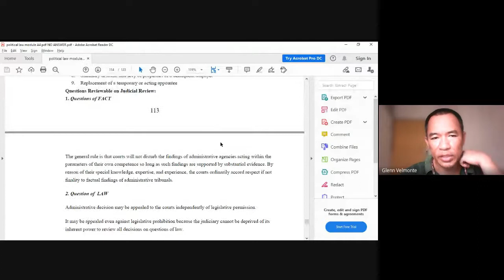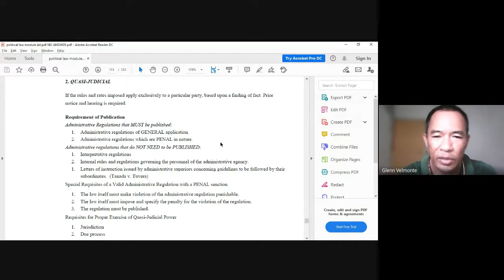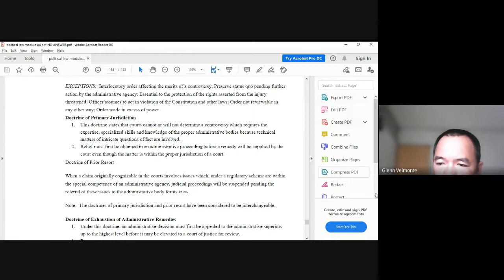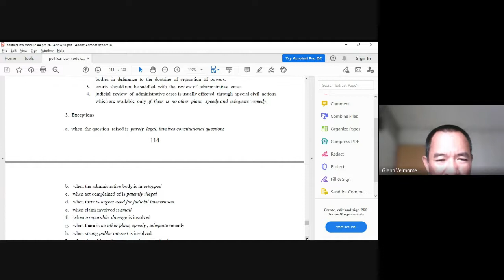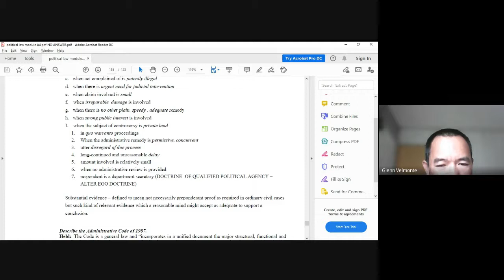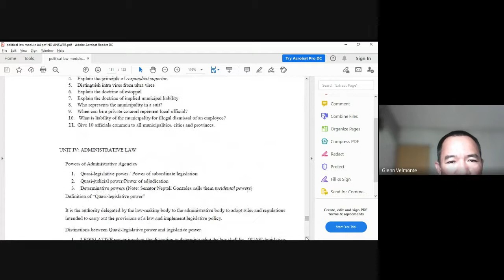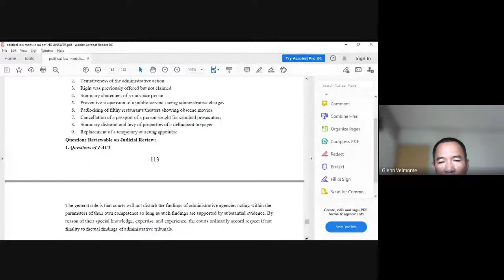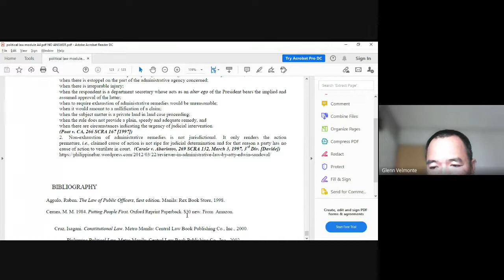administrative law lecture part 2